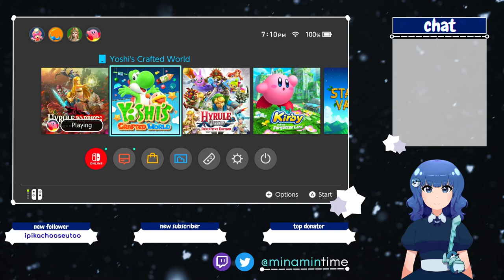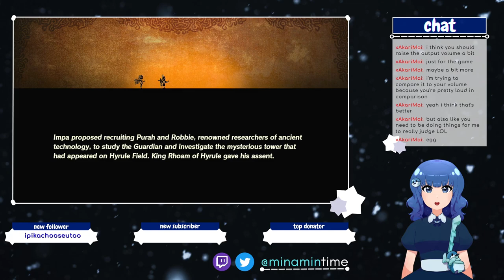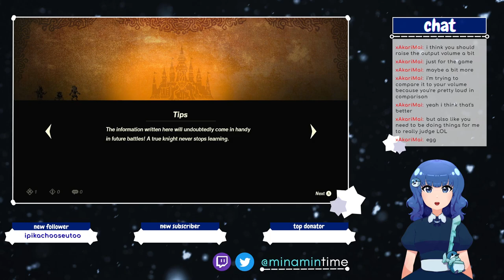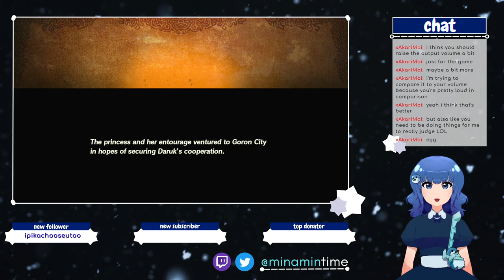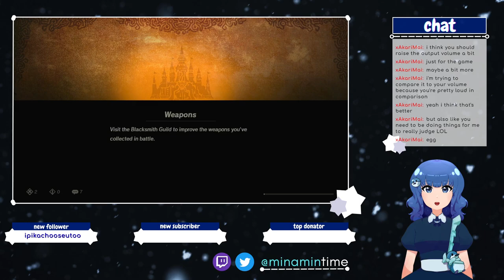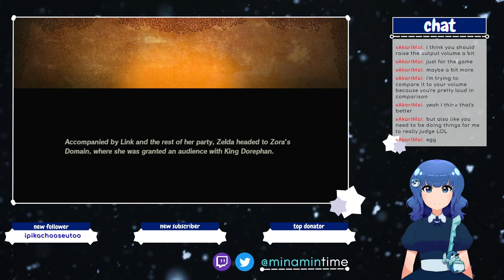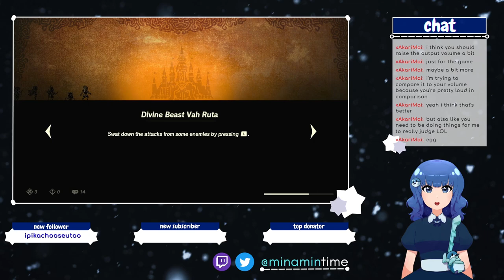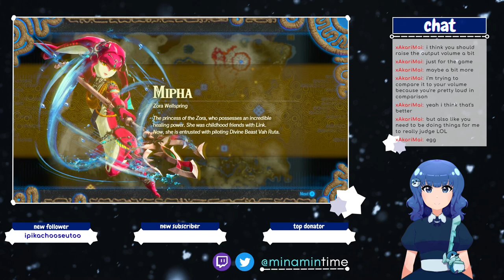[hyrule warriors: age of calamity] waifu warriors but the past [Mina Frost | Part 1 kinda]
okay so like the beginning got cut off bc i had audio problems so pls excuse the abruptness

♪ Piki - Good Night!